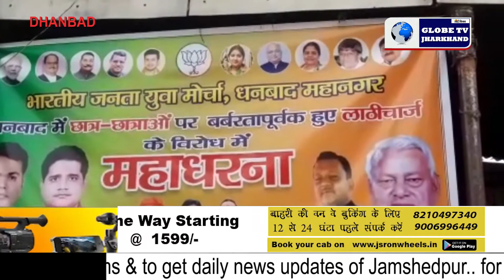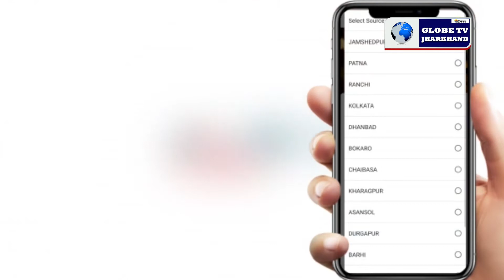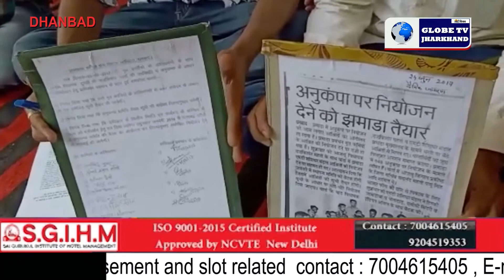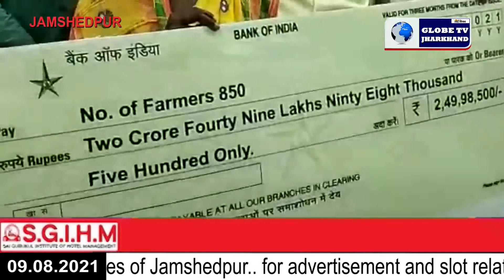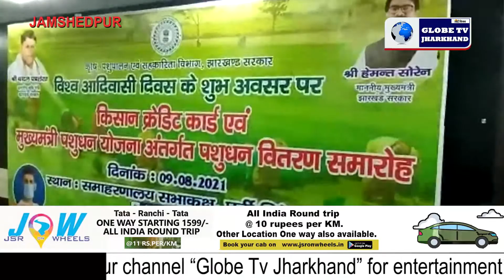Globe News Jharkhand 09.08.2021